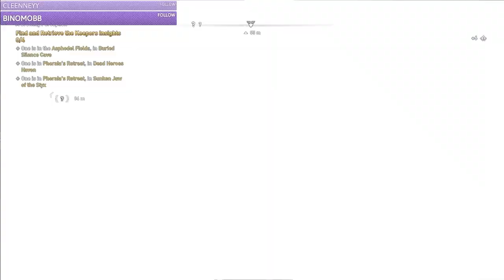Assassin's Creed Odyssey, Episode 54 (The Fate of Atlantis DLC)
[Links]

[Music/Sound]